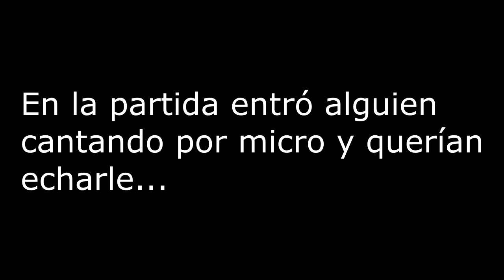PERRAS STRIKE | Episodio I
Primer episodio de la patrulla de perras del Counter Strike. Con la aparición de:

Matrunks
Cris
Montagon
Mota

Intro: Jose Carlos Montañez Aragon